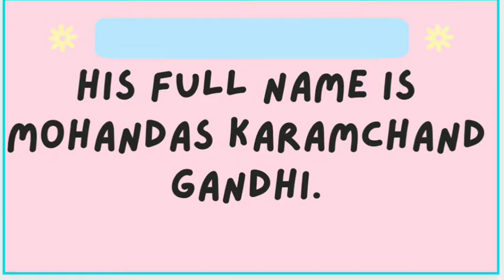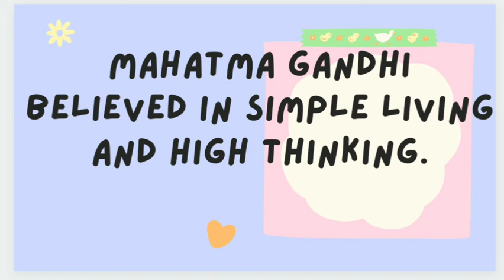Mahatma Gandhi Speech😊|short Speech in English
Mahatma Gandhi short Speech

few line for kids ❤️☺️

speech on Mahatma in English 🥰😊